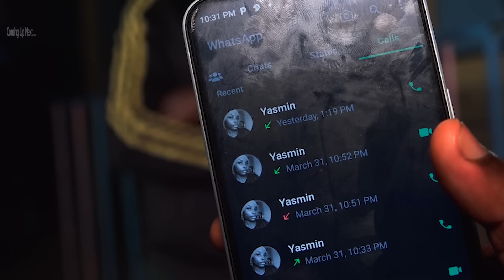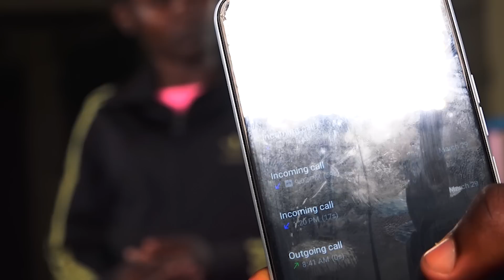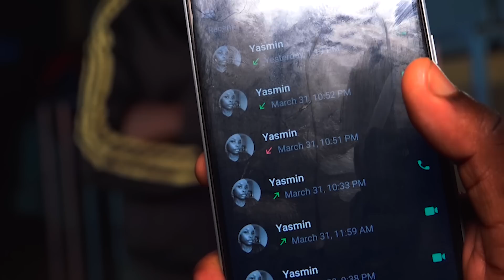Wawawawaa.... All This TIME Mamu Has Been Working For Paloma!!! DEEPEST SANITISATION